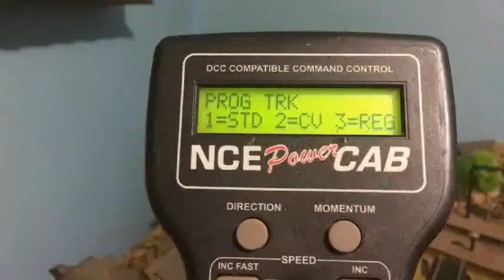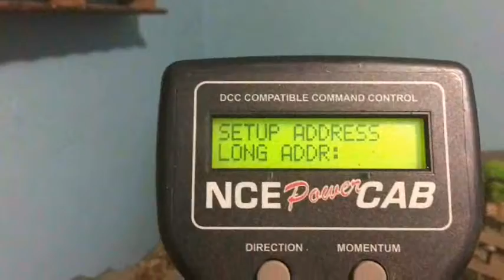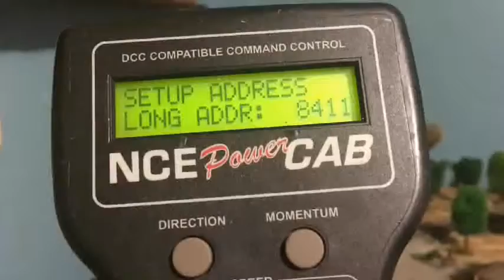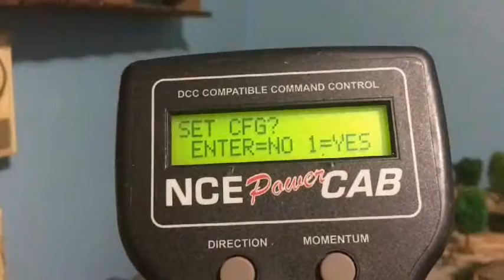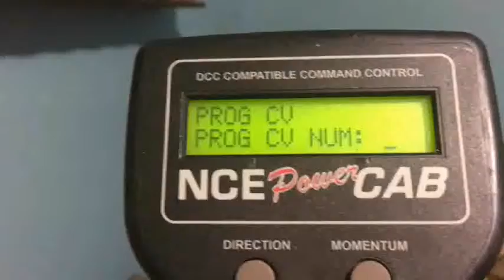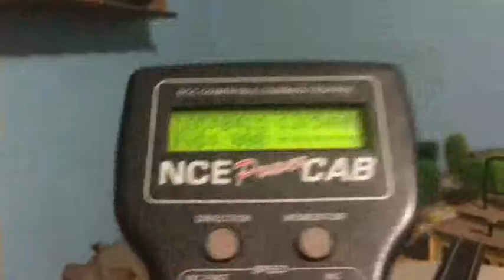Conversion d'une GP7 Atlas au DCC